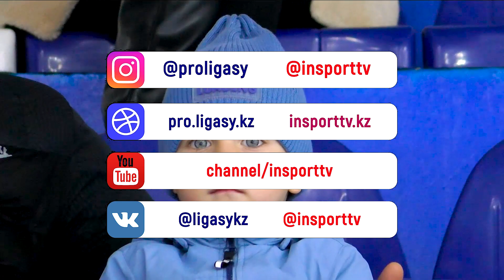Топ-10 голов недели | 1ХВЕТ – Pro Hokei Ligasy | 17.10.23